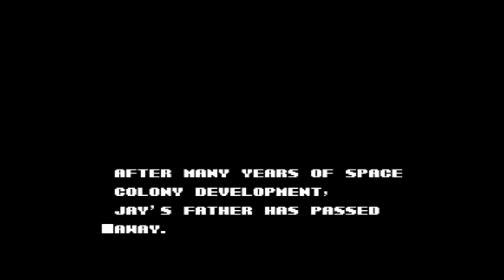Em Busca da Verdade em Journey to Silius do NES!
O jogo foi originalmente baseado no filme The Terminator (O Exterminador do Futuro) de 1984, mas as licenças e direitos sobre o filme foram perdidos durante o desenvolvimento do game. Resultado, os gráficos e a história foram alterados para acomodar essa mudança, mas mantiveram algumas coisas da versão anterior nessa versão final do jogo.